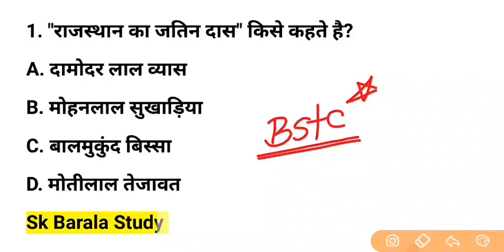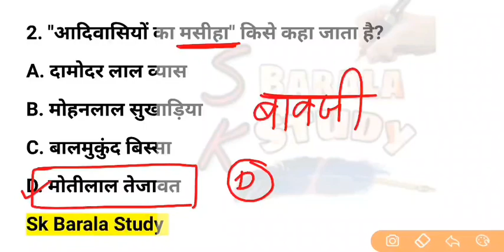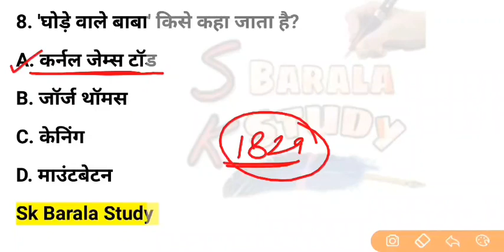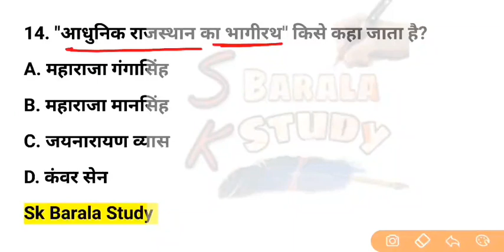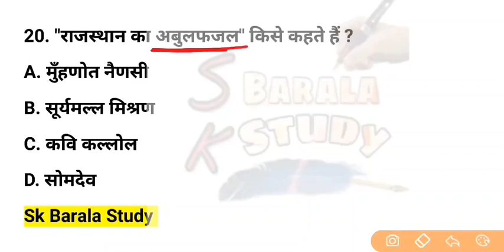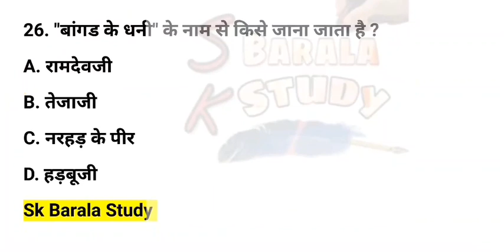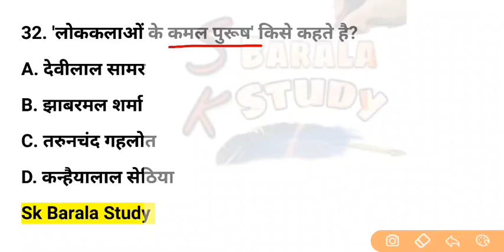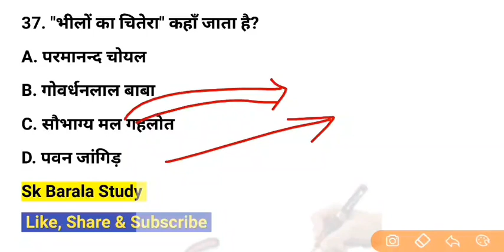Bstc, PTET Online Class /राजस्थान के उपनाम/Rajasthan Gk Important Question / Bstc Model Paper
Bstc Online Class 2023/राजस्थान के उपनाम/Rajasthan Gk Important Question / Bstc Model Paper

rajasthan ke vyaktiyo ke upnam
bstc 2023 rajasthan ke pramukh vyaktiyo ke upnam
ptet 2023 rajasthan ke vyaktiyo ke punam
bstc 2023 rajasthan ke pramukh vyaktitv

BSTC 2022 Rajasthan Gk/ राजस्थान जीके टॉप 50 प्रश्न/Bstc Online Class/ Rajasthan Gk 50 Imp. Question

Your Query 👇
BSTC 2022 Rajasthan Gk important question
bstc 2022 gk class
bstc 2022 online class
bstc 2022 ki taiyari kese kare
bstc 2022 exam pattern
bstc 2022 syllabus
bstc 2022 expected cut off
bstc 2022 exam form
bstc 2022 selection process

Related Search👇👇
Rajasthan gk